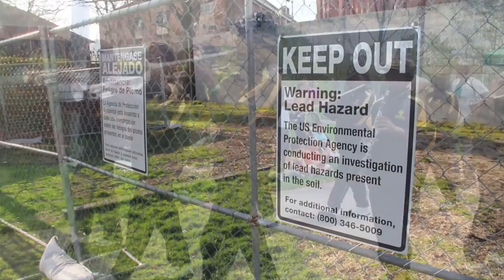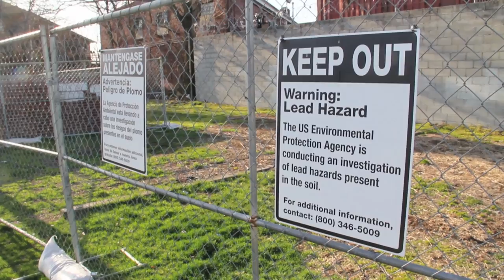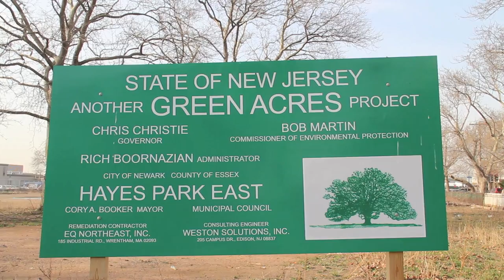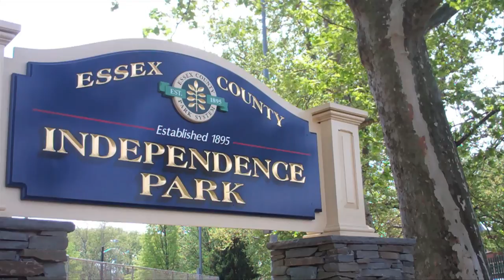Contamination Clean Up in Newark's Ironbound Neighborhood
A film created by the students of East Side High School's New Media Studies Magnet Program that looks at the clean up of contaminated sites in thier Ironbound neighborhood.